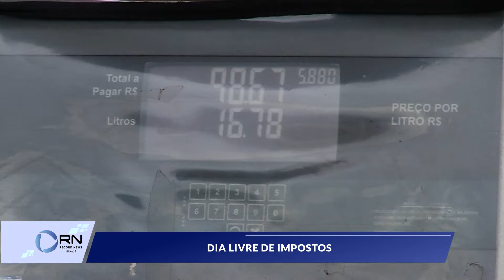Dia livre de impostos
Nesta quinta-feira (2), é realizado o Dia Livre de Impostos